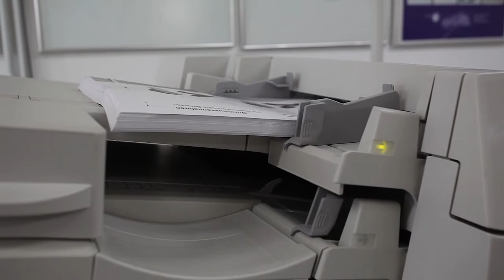Druckerei Henschel aus Fulda Vogelsberg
Die Druckerei Henschel zeichnet sich durch Flexibilität, Kreativität und hohes Engagement aus.
Unsere Kunden schätzen unsere Zuverlässigkeit und den Service von der Gestaltung der Drucksachen
bis hin zur termingerechten Auslieferung. Unser Einzugsgebiet ist Fulda, Lauterbach , Hessen, Bayern, Thüringen.